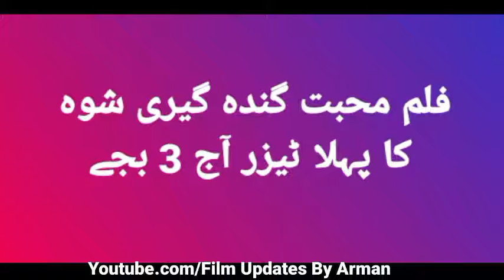1st Teaser !! Muhabat Ghandagiri Shawa !! Nan Ba Reliz Kegi !! Pashto New Film Coming Soon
1st Teaser !! Muhabat Ghandagiri Shawa !! Nan Ba Reliz Kegi !! Pashto New Film Coming Soon
Aj Reliz Huga
Coming Soon Pashto Film
Muhabat Ghandagiri Shawa
1St Promo